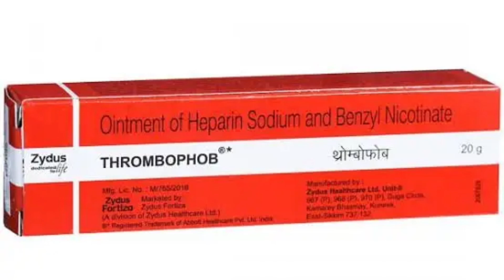Iv cannula kaise lagate hai | iv cannula insertion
On which topic do you want the next video? Please comment..
Id..Ishan Husen

चिकित्सा परामर्श के लिए फीस मात्र 230/- रु है,
अतः परामर्श लेना हो तो 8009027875 इस नम्बर पर
फोन पे या गूगल पे कर के व्हाट्सएप मैसेज द्वारा अपनी
समस्या बताकर परामर्श ले सकते हैं।
पेमेंट करने के बाद सुबह 11 से 1 बजे और शाम 4 से 7
बजे के बीच कॉल कर के भी सलाह ले सकते हैं।
,धन्यवाद,
MEDISHAN HEALTH CARE .

Iv_cannula_kaise_lagate_hai, iv cannula in pediatric, iv cannula insertion, iv cannulation technique in hindi